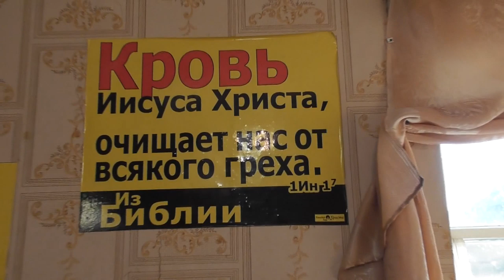Вечерние молитвы с гостями. 06. 07. 2019